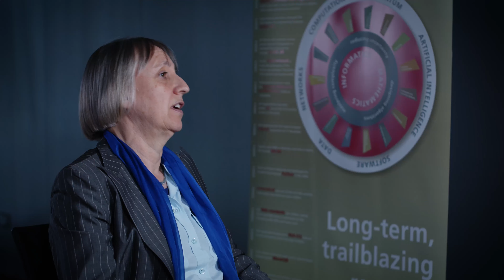Testimonial #7: Lynda Hardman, Manager Research and Strategy at Centrum Wiskunde & Informatica (CWI)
In this seventh video in our testimonials series, Lynda Hardman, Manager Research and Strategy at the Centrum Wiskunde and Informatica (the Dutch national research institute for mathematics and computer science) and Professor of Multimedia Discourse Interaction at the University of Utrecht, shares her thoughts on the importance of collaborating across borders and diversity in research.

We’ve made this testimonials series in celebration of 50 years of diplomatic relations at the ambassadorial level.